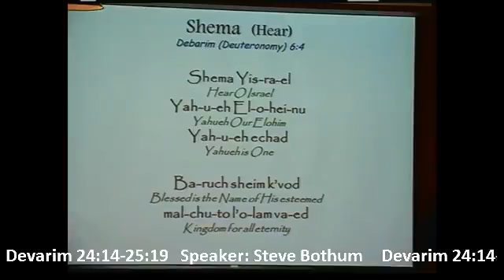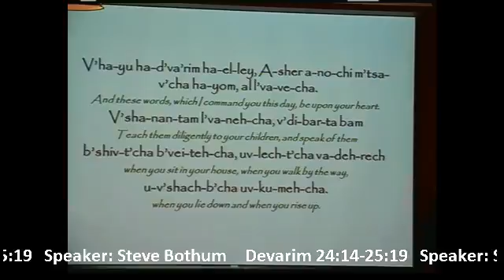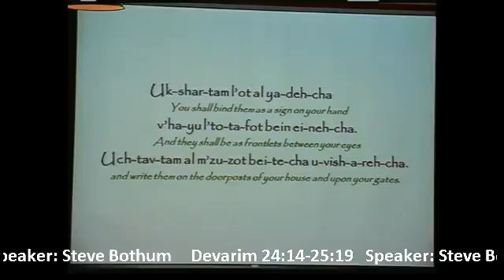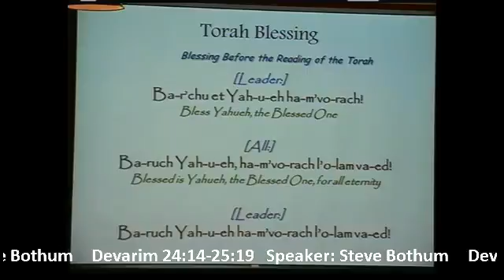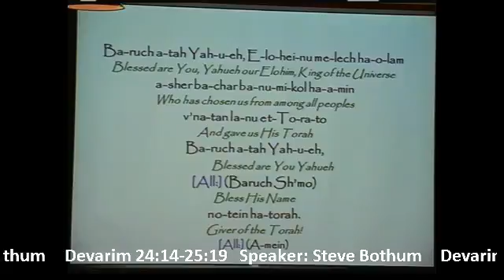Devarim 24 14 25 19